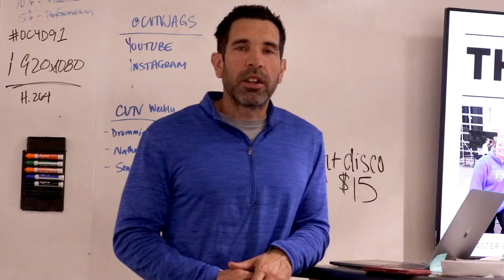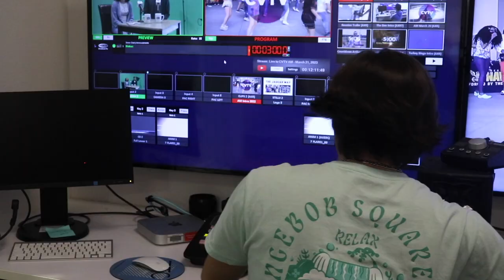Who Is Hayden Brown (Personality Profile) - West Valley Film Festival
Kaylani Tucker gives you an inside look at what makes Hayden Brown such an important part of our campus.